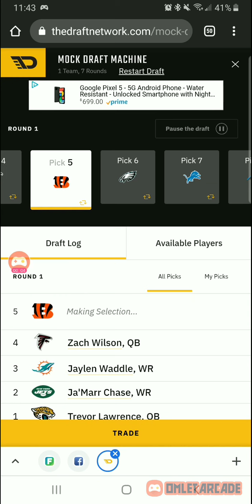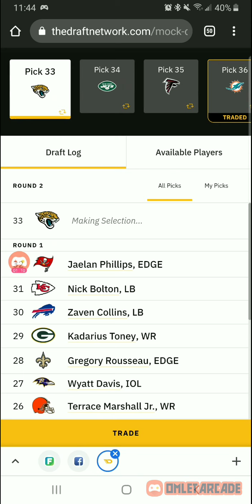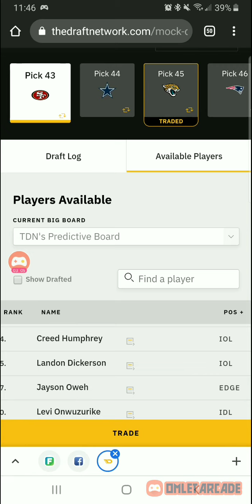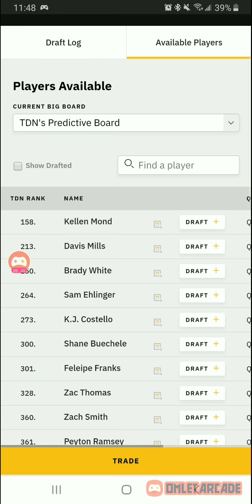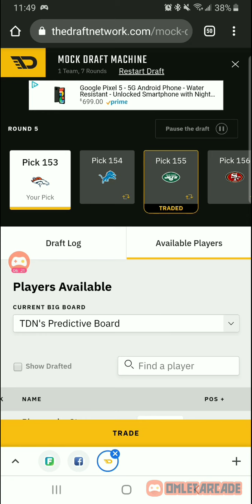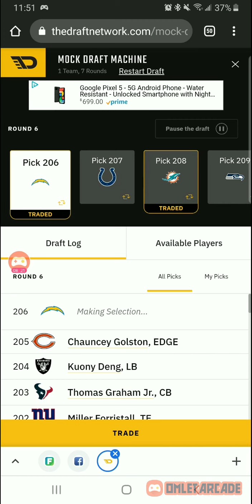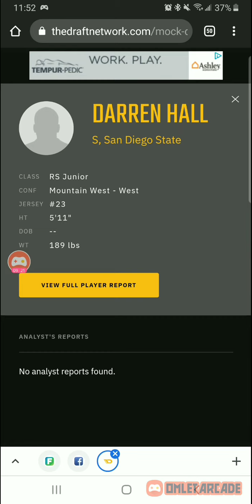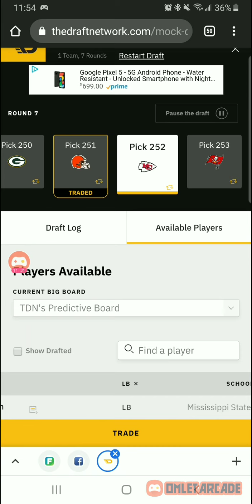Denver Broncos 7 round mock draft